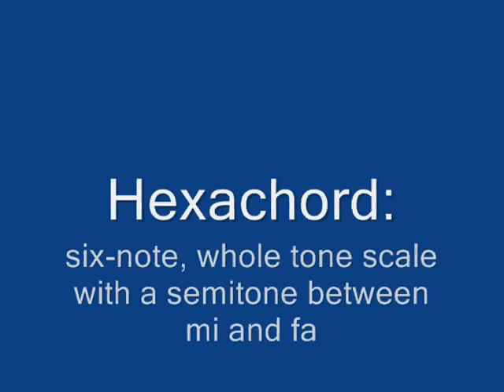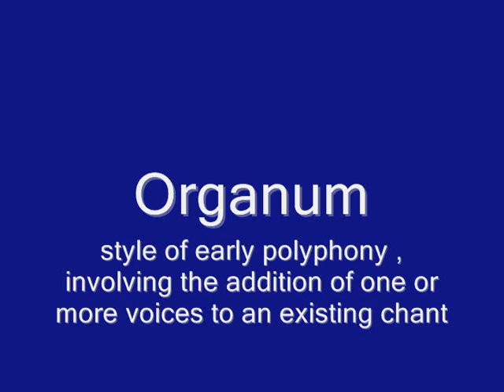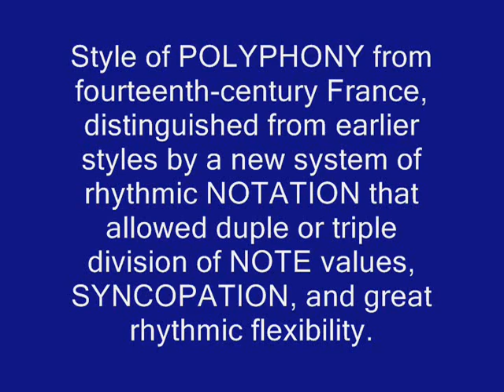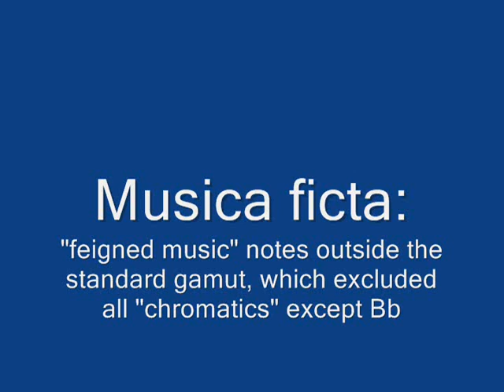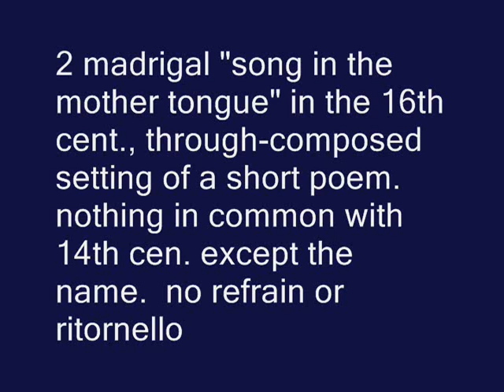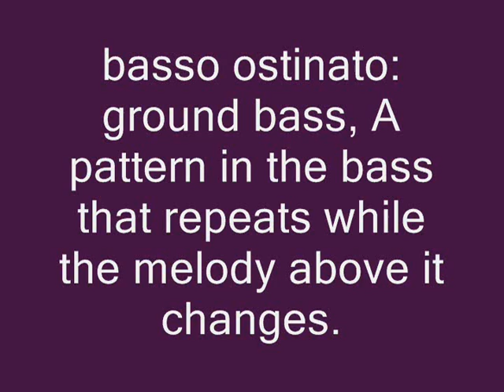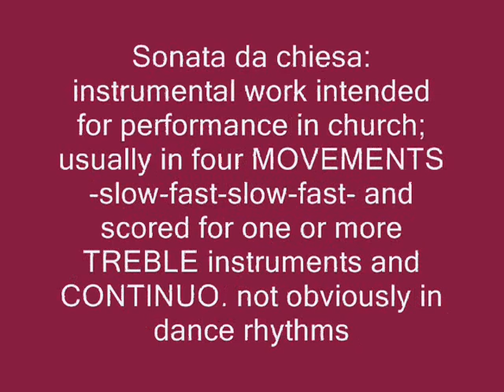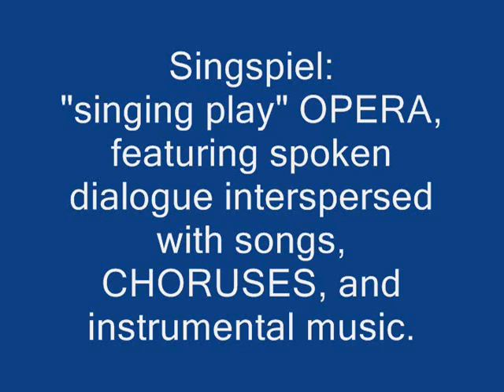History of Western Music Terms/Names Part 1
A VERY rough amalgam of terms and names in quasi chronological order. The original intent was my personal study. i.e. very short definitions with corresponding musical examples.

1025 Medieval - 1750 Baroque

Part 2 will continue with more Baroque terminology and further time periods.